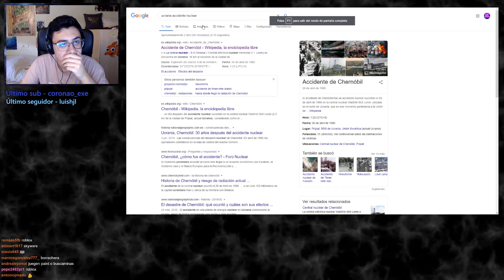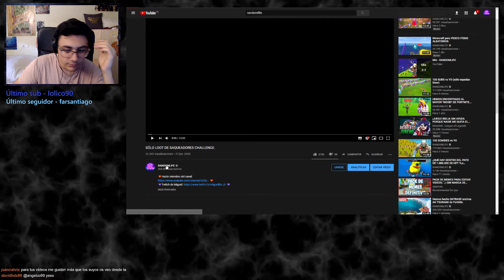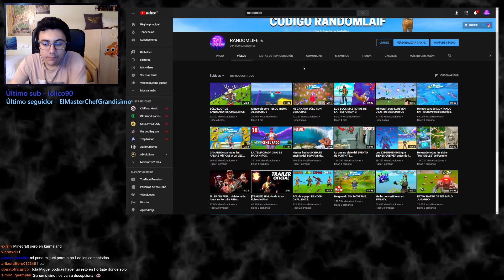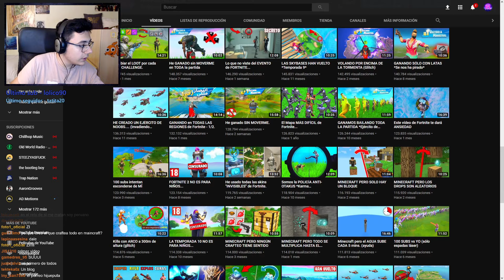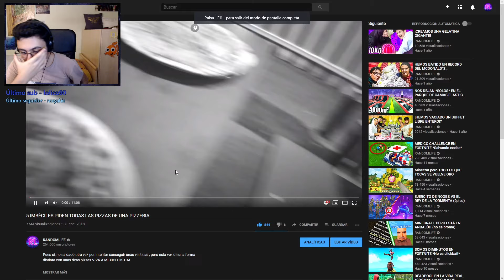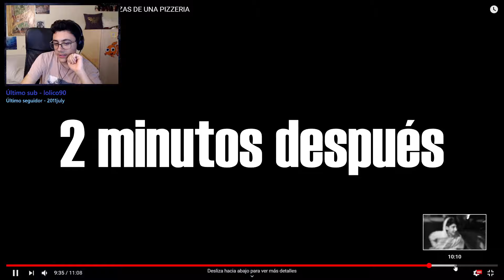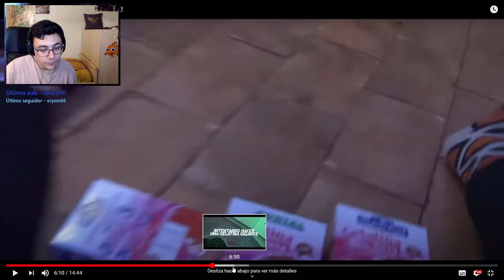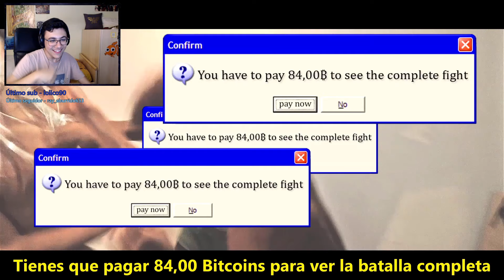Minecraft PARANOIA y luego reaccionamos a vídeos ANTIGUOS.